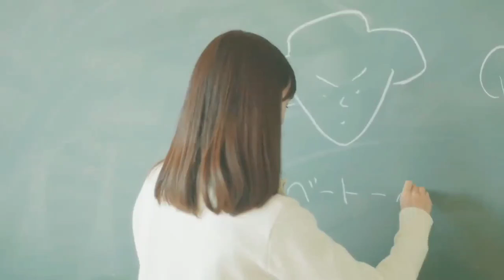櫻坂46 2期生「増本 綺良」